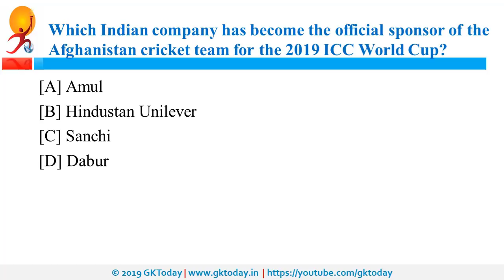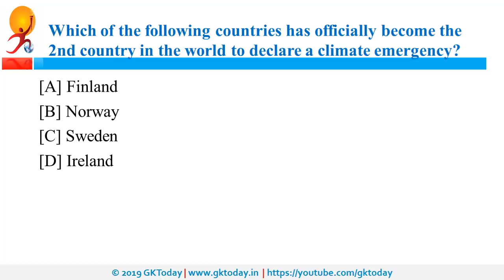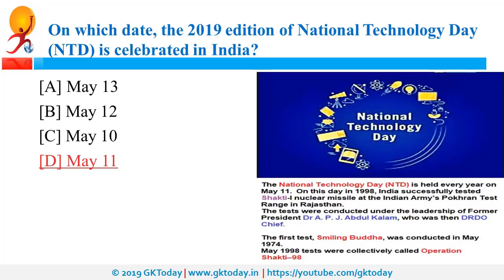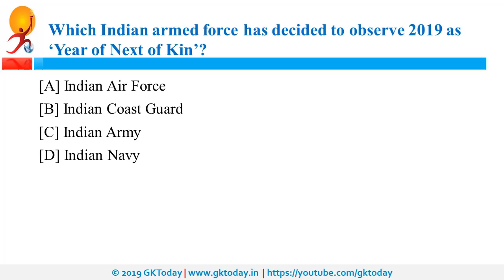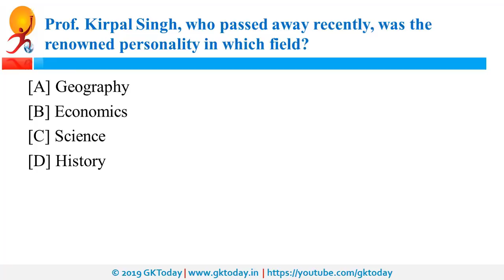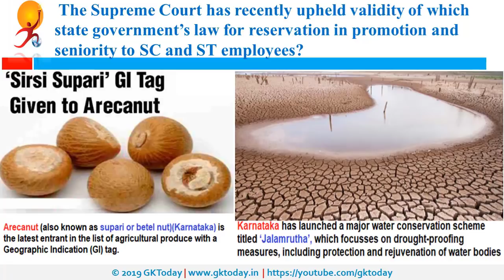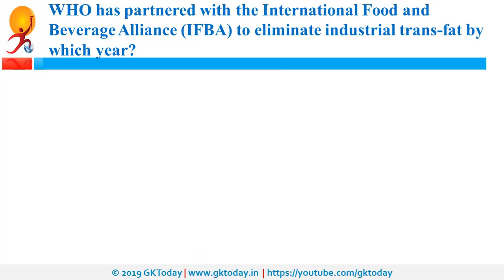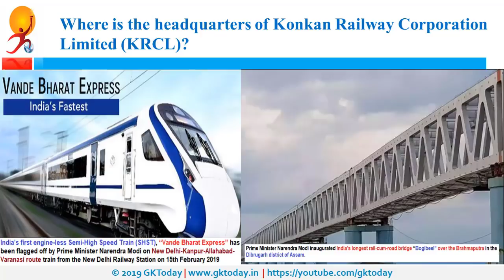Current Affairs 14 May , 2019 : English MCQs | Daily Current Affairs in English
GKToday Android App:
Current Affairs Updates and Notes